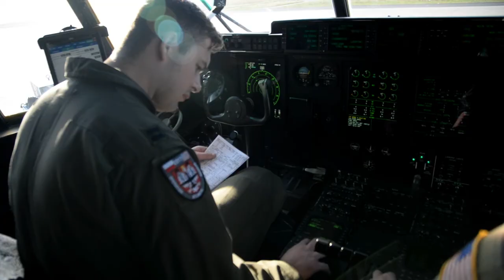News Story 1 - Oct 16 2017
American Airman fly over Poland again in our continued effort to strengthen relations and increase security from emerging forces.